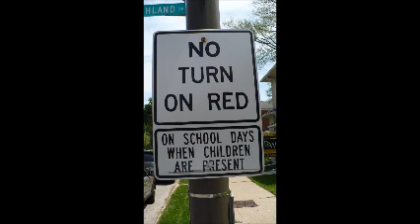ETHS Class of 2011 Comencement Ceremony